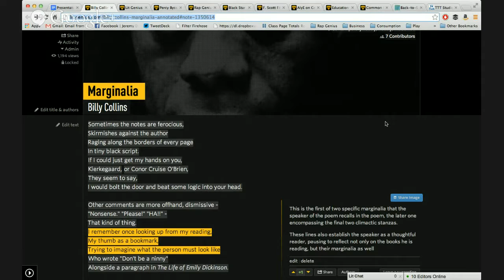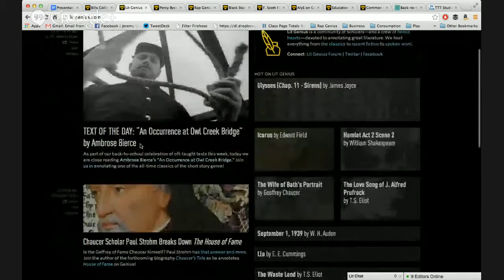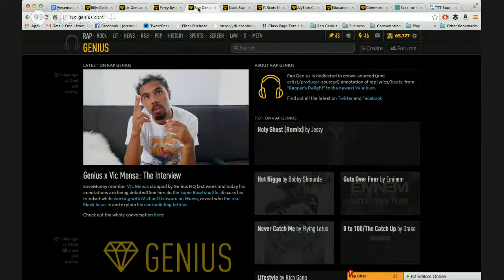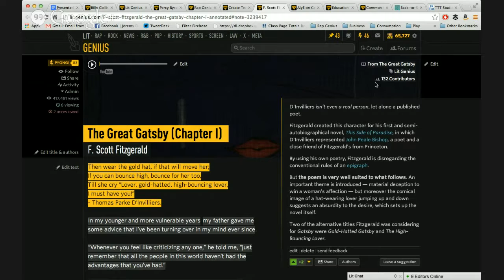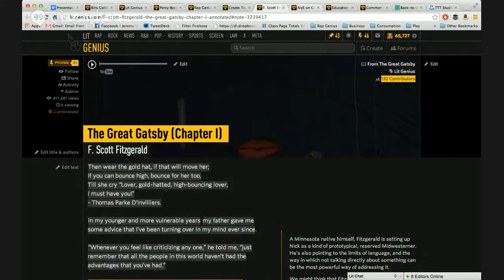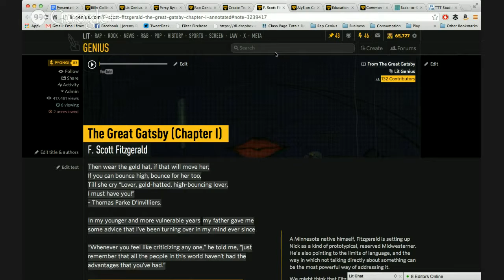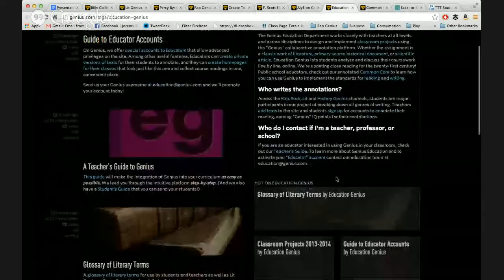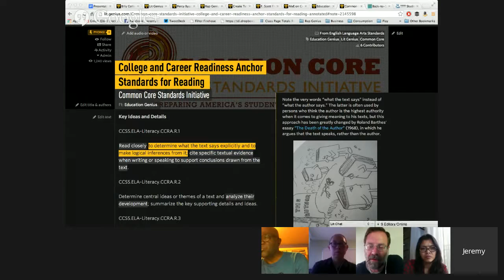TTT#409 Genius - Annotate the world